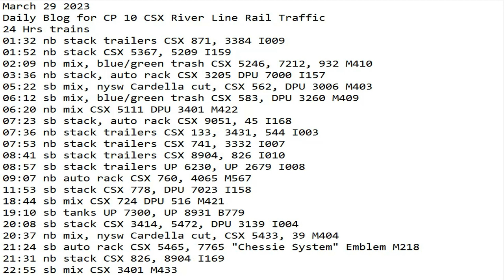March 29 2023 BigTrains.TV CP 10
24 Hrs trains
01:32 nb stack trailers CSX 871, 3384 I009
01:52 nb stack CSX 5367, 5209 I159
02:09 nb mix, blue/green trash CSX 5246, 7212, 932 M410
03:36 nb stack, auto rack CSX 3205 DPU 7000 I157
05:22 sb mix, nysw Cardella cut, CSX 562, DPU 3006 M403
06:12 sb mix, blue/green trash CSX 583, DPU 3260 M409
06:20 nb mix CSX 5111 DPU 3401 M422
07:23 sb stack, auto rack CSX 9051, 45 I168
07:36 nb stack trailers CSX 133, 3431, 544 I003
07:53 nb stack trailers CSX 741, 3332 I007
08:41 sb stack trailers CSX 8904, 826 I010
08:57 sb stack trailers UP 6230, UP 2679 I008
09:07 nb auto rack CSX 760, 4065 M567
11:53 sb stack CSX 778, DPU 7023 I158
18:44 sb mix CSX 724 DPU 516 M421
19:10 sb tanks UP 7300, UP 8931 B779
20:08 sb stack CSX 3414, 5472, DPU 3139 I004
20:37 nb mix, nysw Cardella cut, CSX 5433, 39 M404
21:24 sb auto rack CSX 5465, 7765 "Chessie System" Emblem M218
21:31 nb stack CSX 826, 8904 I169
22:55 sb mix CSX 3401 M433